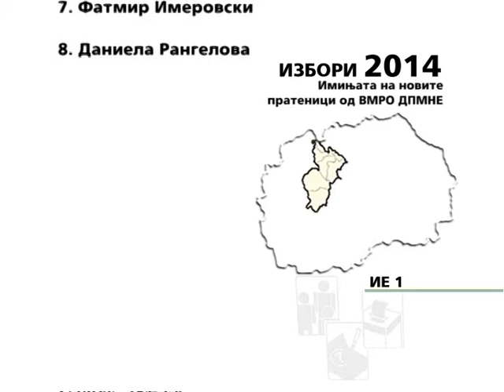Iminja na pratenici od VMRO DPMNE IE1